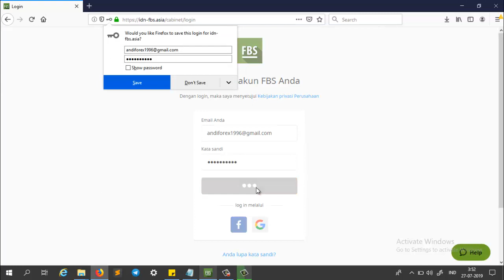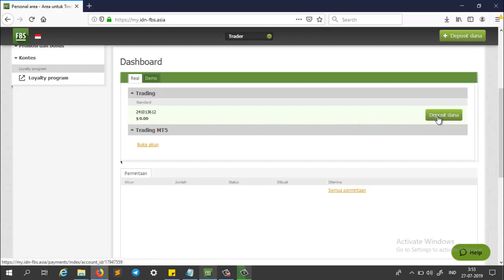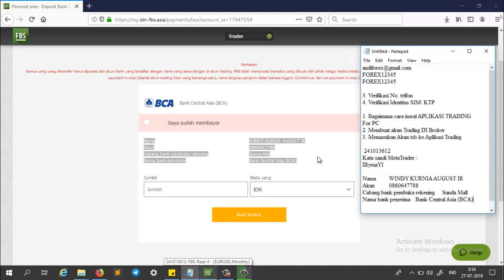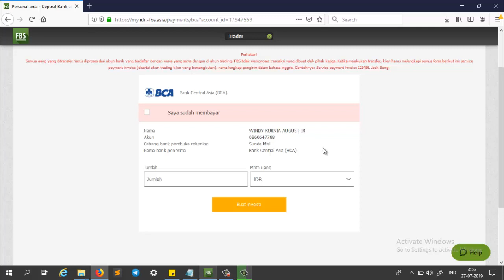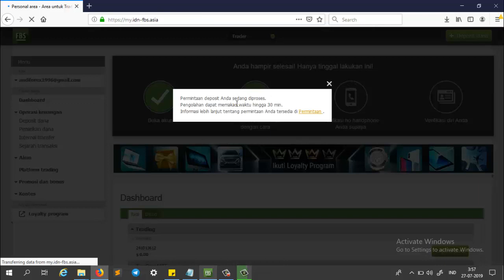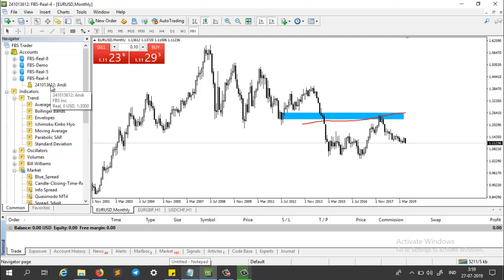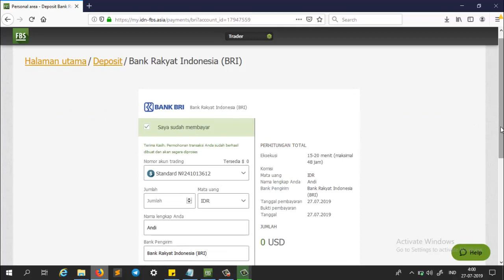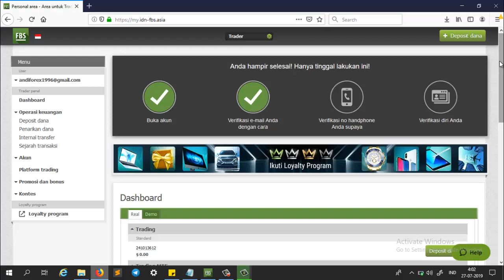Cara Deposit di Broker FBS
Cara Deposit di FBS - Video kali ini akan membahas bagaimana cara deposit di FBS. Tentu bagi trader forex pemula akan banyak kebingungugan bagaimana cara melakukan deposit di broker forex salah satunya adalah fbs. oleh karenanya dikesempatan kali ini Forex Club indonesia berbagi tutorial cara deposit di fbs.

simak video cara deposit di fbs dari awal sampai selesai agar kalian dapat kebingungan saat melakukannya.